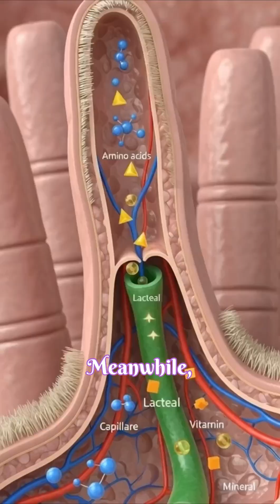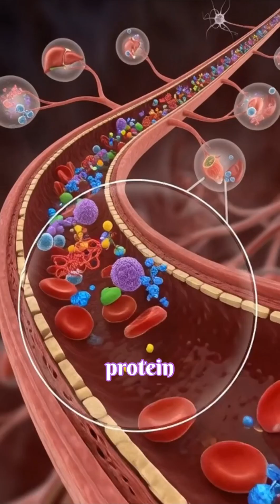Eat Eggs Daily? Here’s What Actually Happens Inside Your Body!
Discover what really happens inside your body when you eat eggs. In this 1-minute medical CGI video, we follow the egg from the first bite all the way through your digestive system — showing how your body breaks it down, absorbs the nutrients, and uses them to support your health.

Eggs are one of the most nutrient-dense foods on the planet.
Inside this video, you’ll learn how egg nutrients help:
🥚 Build strong muscles with high-quality protein
🧠 Support brain health with choline
🦠 Strengthen immunity with vitamins & antioxidants
🔥 Provide long-lasting energy
👀 Protect your eyes with lutein & zeaxanthin
💪 Repair body tissues and maintain healthy cells

This video explains digestion in a simple, visual way using hyper-realistic 3D medical CGI, making complex biology easy to understand for all audiences.

Perfect for viewers who want clear, simple health knowledge.